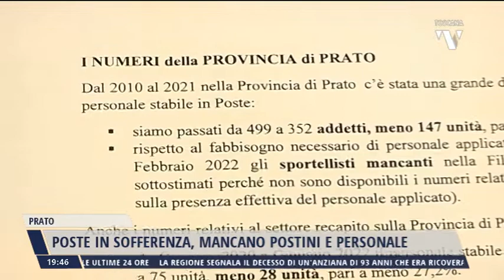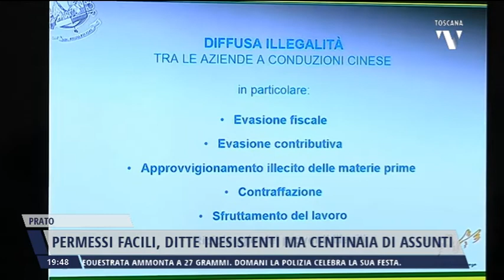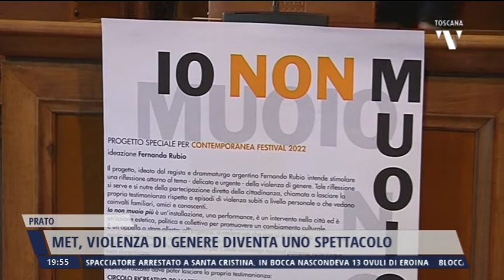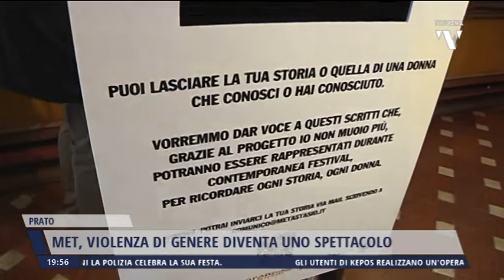2022-04-11 NOTIZIE DI PRATO TG ORE 19.45